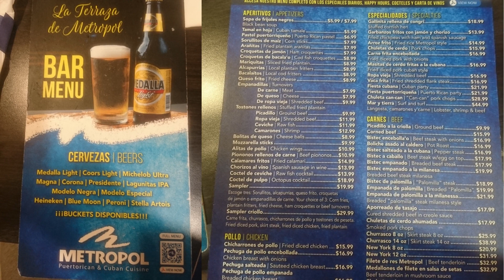Metropol Restaurant at Dolphin Mall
Review of Metropol at Dolphin Mall

COPYRIGHT: All the footage was recorded and edited by Always 3 Travels. I don't use any stock footage in my videos. It is illegal to copy and use my video without written permission.